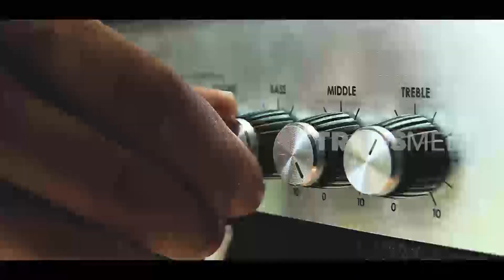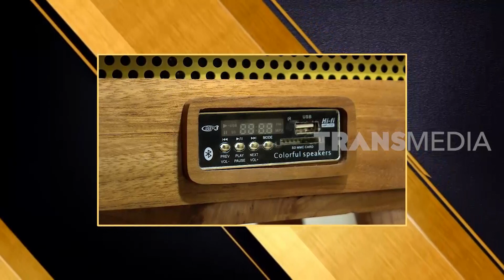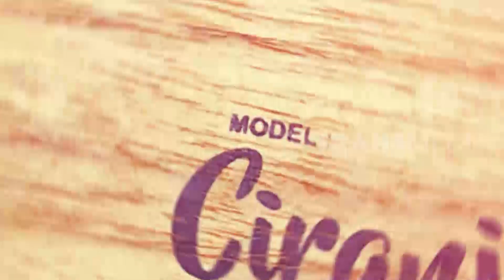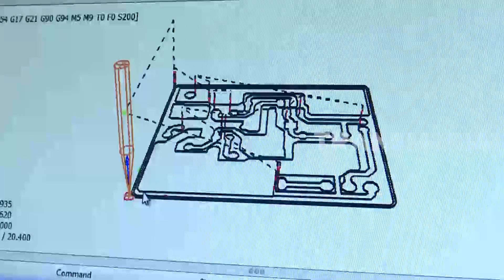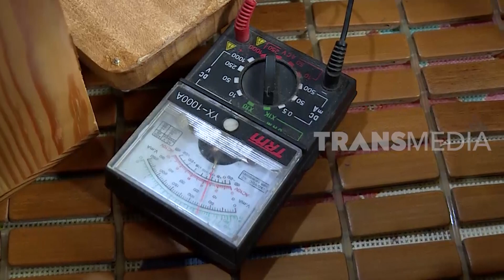Kerennya Kerajinan Radio Kayu VINTAGE Anti Mati Gaya | TAU GAK SIH (15/04/20)